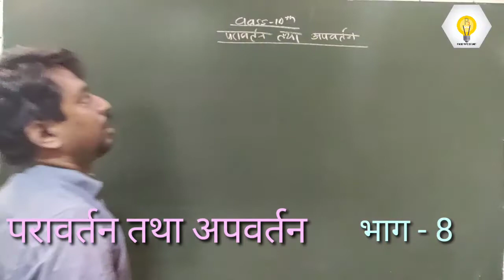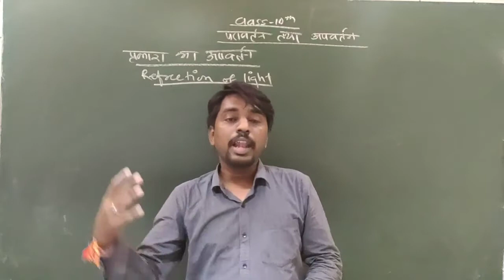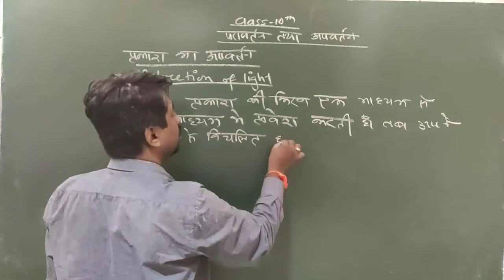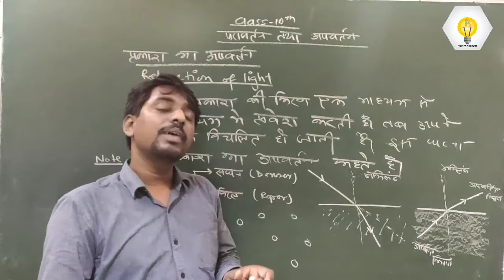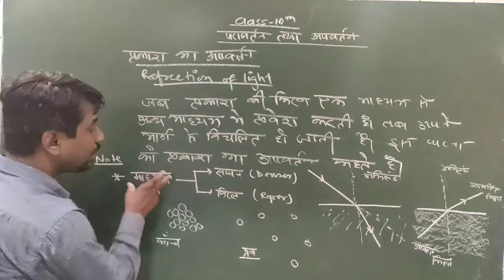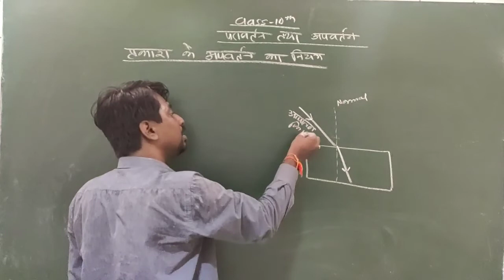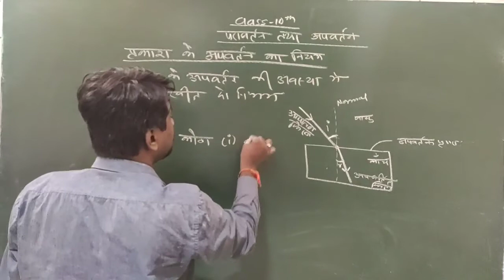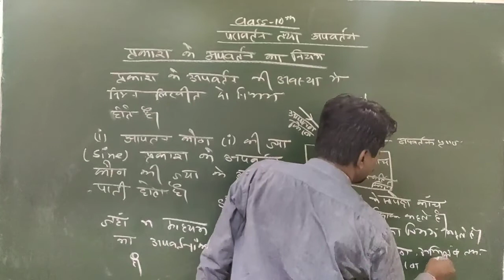परावर्तन तथा अपवर्तन कक्षा 10 | भाग 8 | हिंदी माध्यम